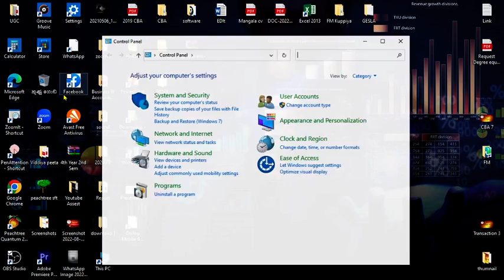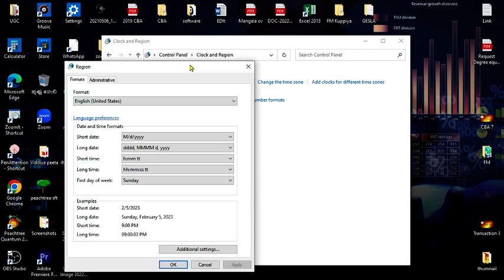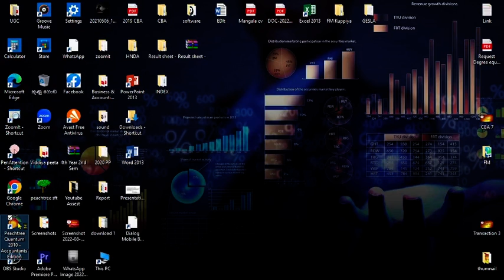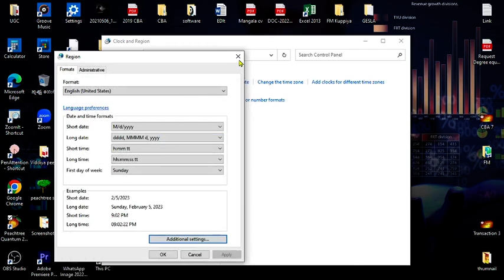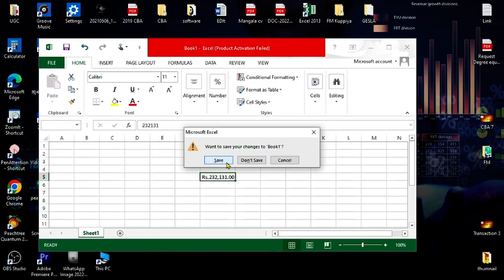CBA| HNDA| Peachtree| How to change Currency.